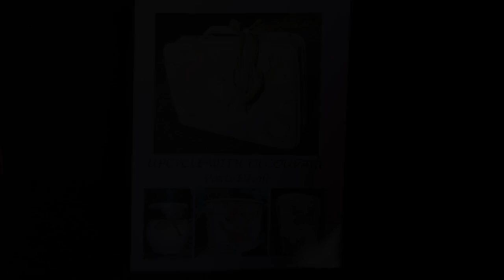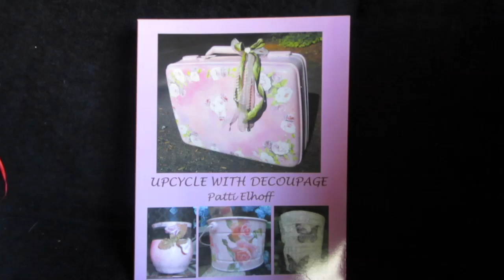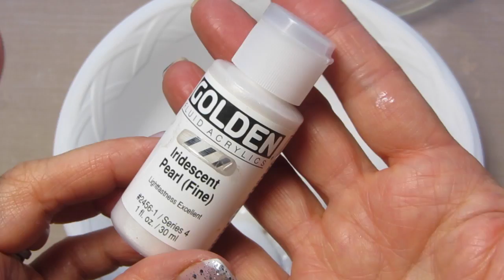Decoupage Tutorial Winter Birds on Tea Pot Teapot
Let's decoupage over glass on a Teapot, using napkins with birds and some glitter